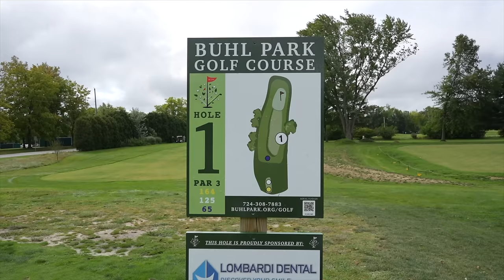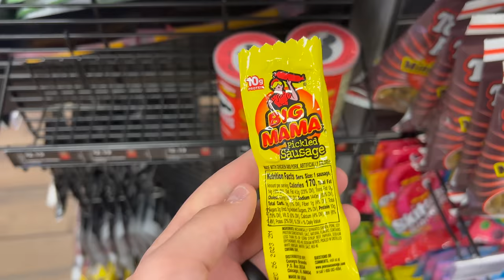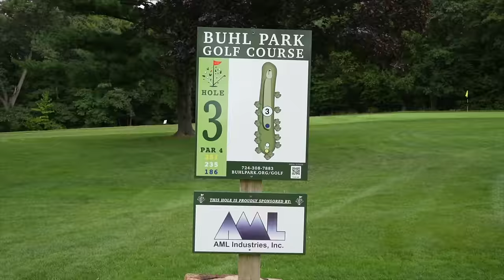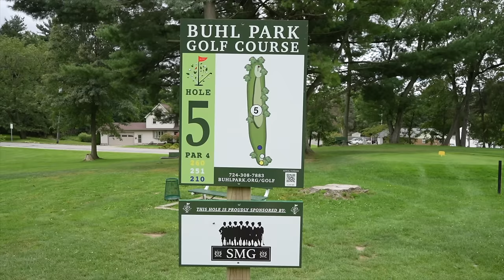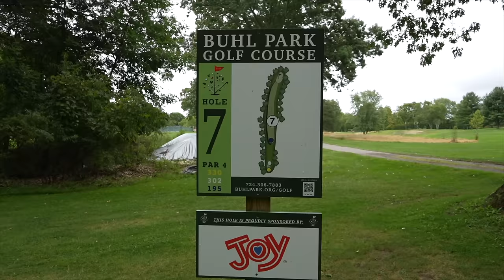I Explored The World's Only FREE Golf Course